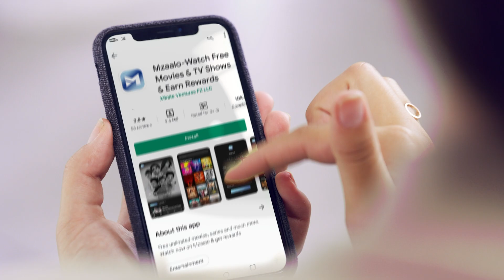चक्रव्यूह, बुद्धा मर गया - बेस्ट सीन्स | Om Puri | Paresh Rawarl | Best Comedy Scenes | Chakravyuh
Watch the best scenes of the movie Chakravyuh and the Best comedy scenes of the movie Buddha Mar Gaya

Starring : Om Puri, Paresh Rawal, Anupam Kher, Abhay Deol, Manoj Bajpayee